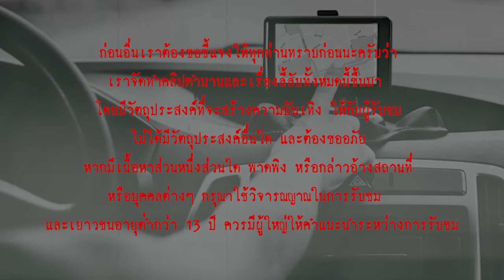GPS กับทาง 3 แพร่ง l เรื่องเล่า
"...ขณะขับรถกระบะบรรทุกหนังหมูแก้วทำแคบหมูไปส่งลูกค้าที่จังหวัดหนึ่งในภาคอีสาน และได้เปิดจีพีเอสในโทรศัพท์เพื่อนำทาง กระทั่งพาเข้าไปติดหล่มบริเวณทางสามแพร่งข้างป่าช้ามื่อกลางดึกที่ผ่านมา และพบเจอเหตุการณ์ประหลาดจนรุ่งเช้าถึงออกมาได้..."